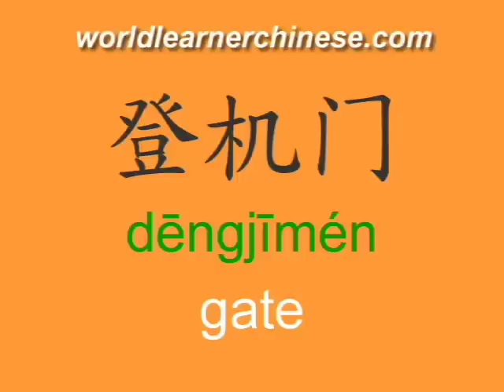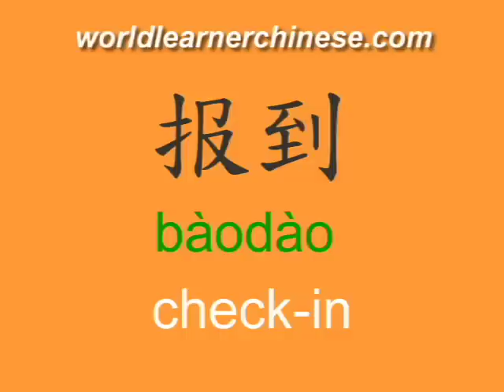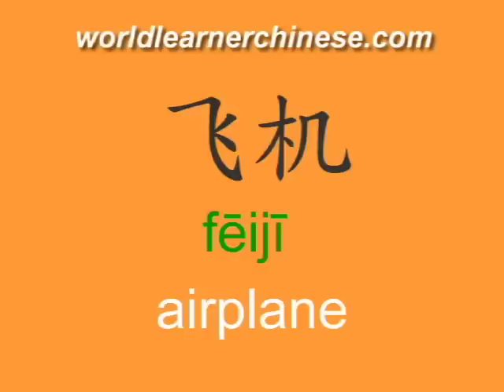WLC Vocabulary Notebook 7 - Airport 01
Are you ready to learn one of the most widely spoken languages on Earth? Well, we're here to help you get over the great wall of learning Mandarin Chinese. We at WLC will take you on a journey that will last a life time from the comfort of your armchair from anywhere in the world. We'll present and teach Mandarin Chinese vocabulary, phrases and proverbs from the bottom up in logical steps that will insure you'll be able to use what you've learnt quickly and, above all, accurately. Learn how easy and fun it is to learn Mandarin Chinese here at WLC.

Meet WLC Chinese program host James Thomas and listen to more WLC Chinese audio podcast at